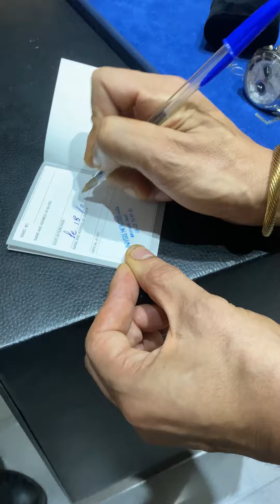اشتريت kamal kouzan ملابس 🧢بثمن 20.000dh